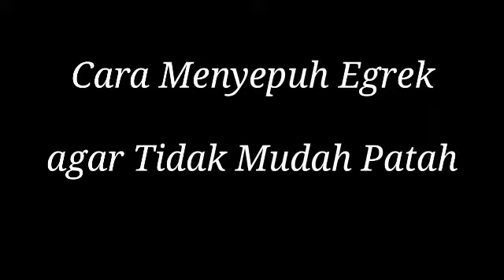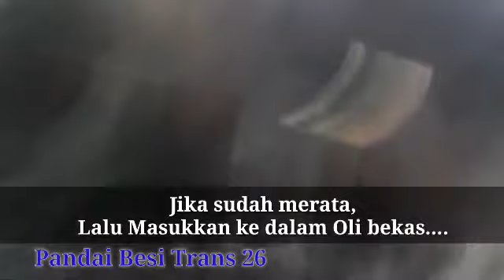Cara Menyepuh Egrek agar tidak mudah Patah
video kali ini saya akan membagikan bagaimana cara menyepuh Egrek agar tidak mudah patah,bagaimana proses penyepuhannya...?

Tonton video nya sampai habis,agar kita tau bagaimana sih caranya menyepuh Egrek yang benar dan tidak mudah patah...